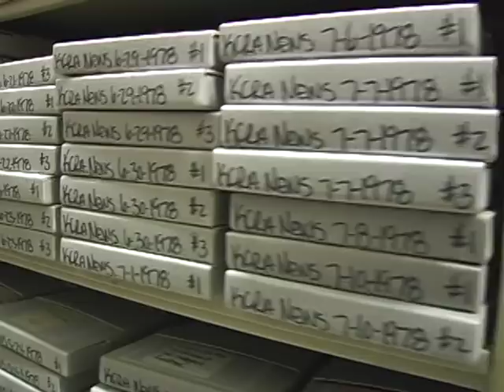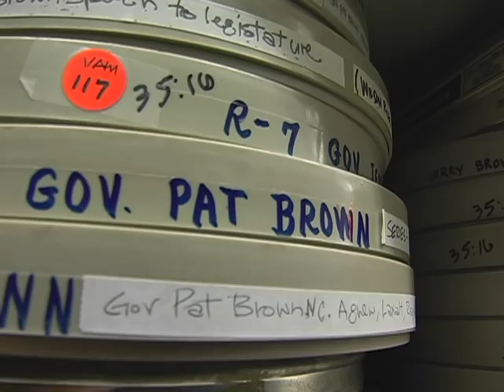SBSH No. 26 "The KCRA Film Collection"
James E. Henley, former Sacramento City Historian, discusses one of fifty-five "Small Bites of Sacramento History."  Mr. Henley retired in October 2007 after nearly forty years as Manager of the Center for Sacramento History (formerly the Sacramento Archives and Museum Collection Center).